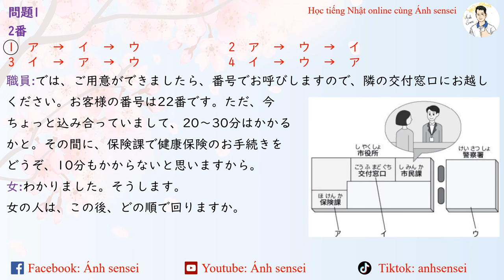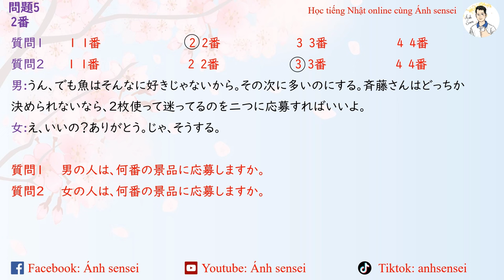Choukai JLPT N1 12/2017 (Script) - Script đề thi JLPT Nghe hiểu N1 12/2017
Khởi động cho một năm 2024 thật chăm chỉ. Cùng cố gắng các bạn nhé.